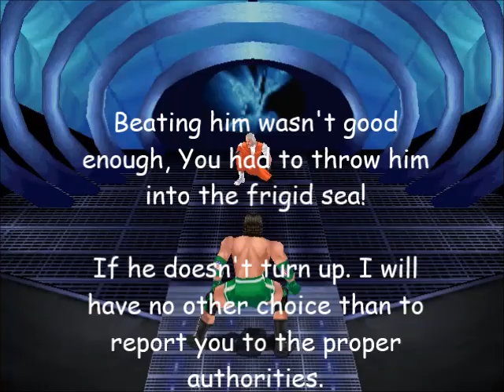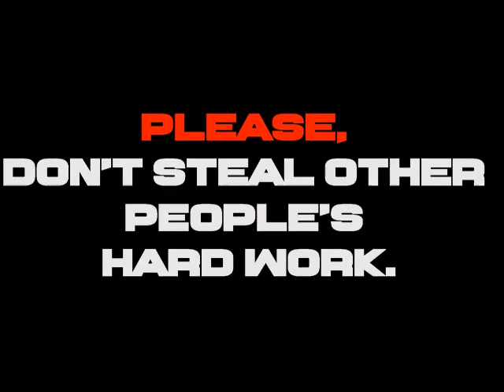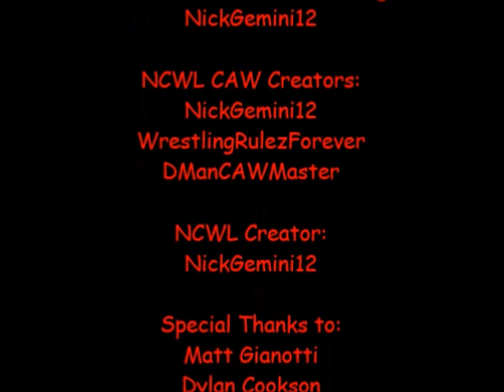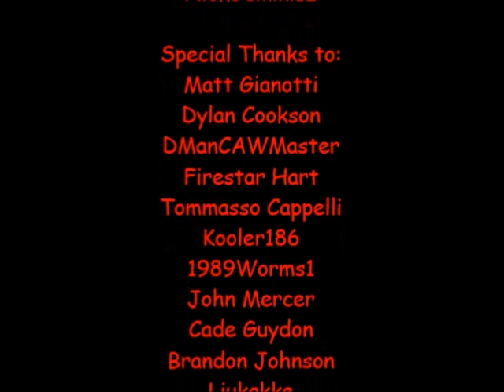NCWL Friday Frenzy [7/29/2023]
CARD
Seth & Richie Gecko (From Dusk Till Dawn) VS The Cadillac Connection (Rocky Balboa & Lex Luthor)
Delia Ketchum VS Ima Goodlady (PPG)
Ancient Ogre VS Jon Talbain VS Tony Montana VS Daredevil
Giga Mac VS Big Smoke
MAIN EVENT
Trap-Jaw & Reptile VS Thanos